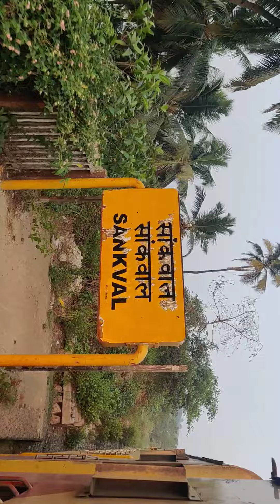sankval beach 🏖️ 2780 Goa Exp